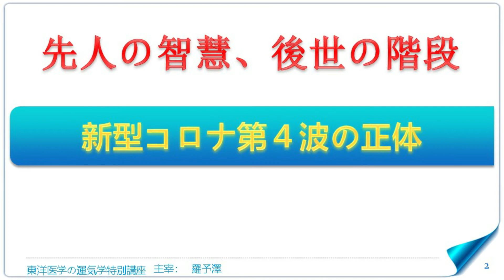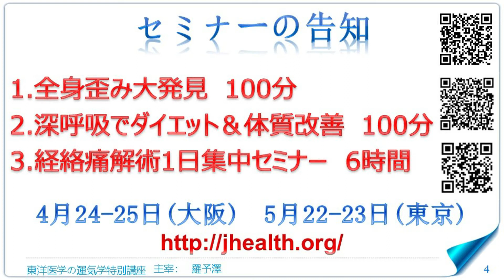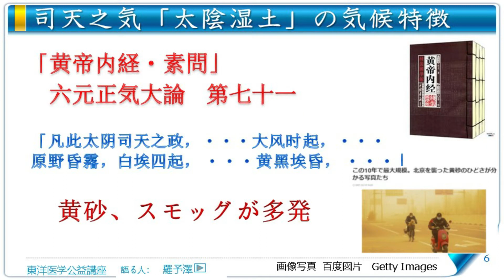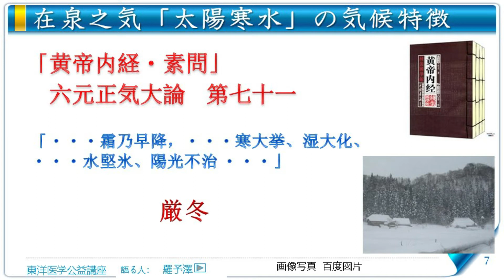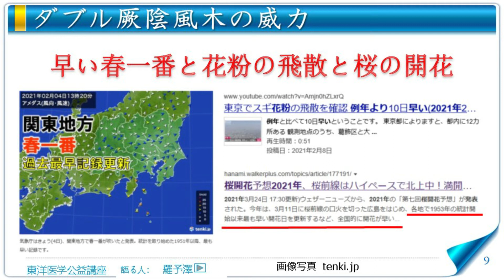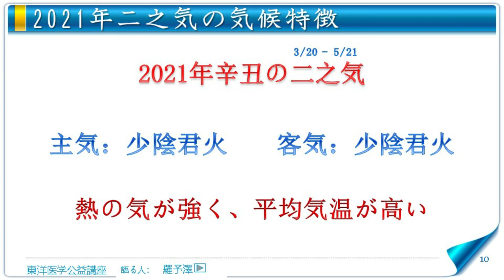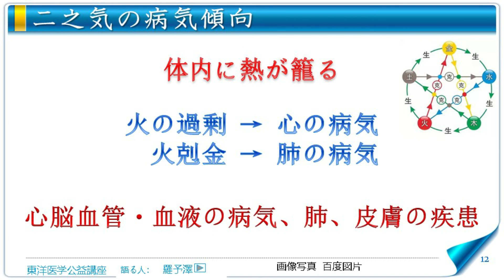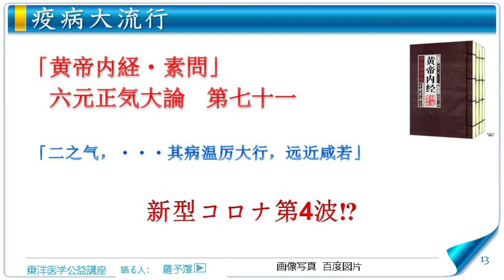東洋医学公益講座 第157回新型コロナ第4波の正体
・2021年の司天之気と在泉之気
・司天之気の気候特徴
・今年の中国黄砂がひどいわけ
・在泉之気の気候特徴
・初之気の気候特徴
・記録的に早い桜開花の理由
・二之気の気候特徴
・二之気の病気傾向
・新型コロナ第4波の理由